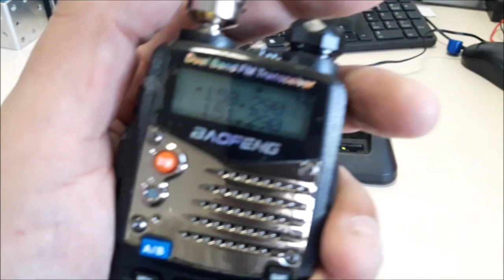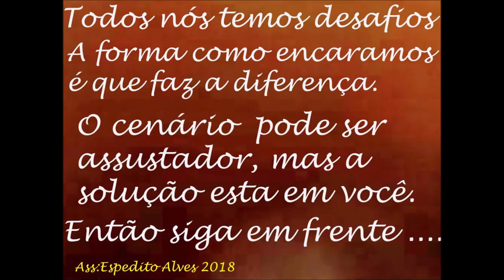COMPROU UM RÁDIO DUAL ! TEMOS AS MELHORES ANTENAS VHF UHF FIXO E MÓVEL SERGTECH SERGTEC